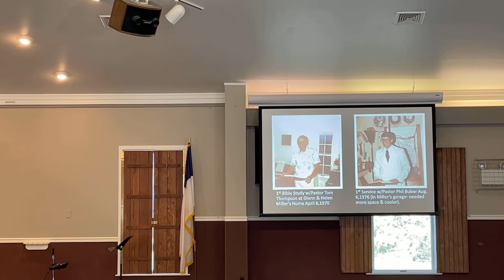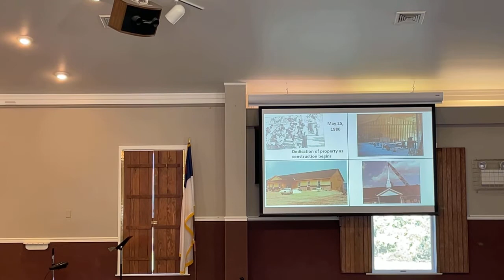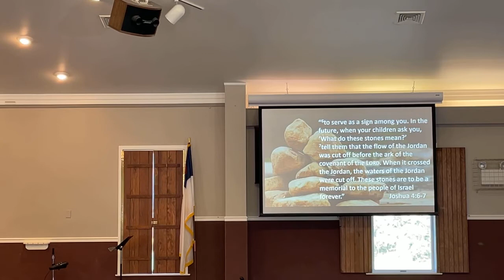Facing A New Challenge Sept. 26, 2021 by Randy Keeley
Scripture reference is Joshua 23: 1-11
Music includes The Lord Reigns, I'm Forever Grateful, Oceans (Where Feet May Fail), and Better is One Day.
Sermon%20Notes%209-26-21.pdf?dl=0